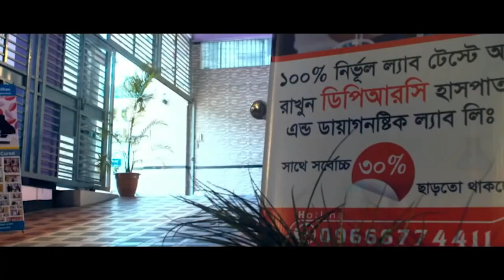AVN’র রোগী পুরোপুরি সুস্থ হওয়ার পর কি বললেন । বিনা অপারেশনে DPRC’র চিকিৎসায় আমি এখন সুস্থ। AVN। SPA